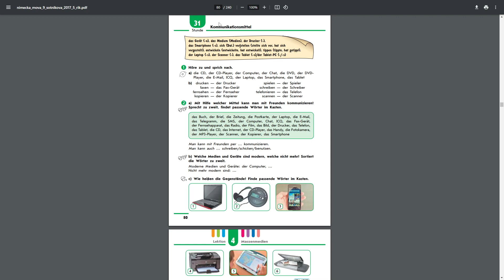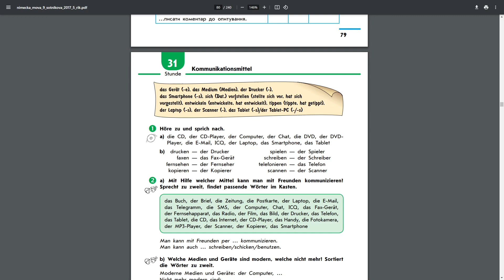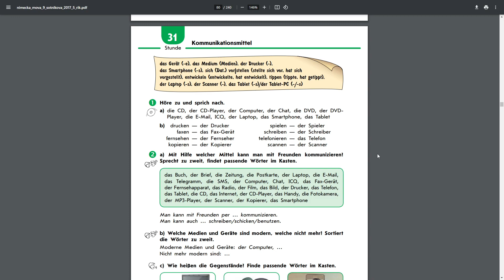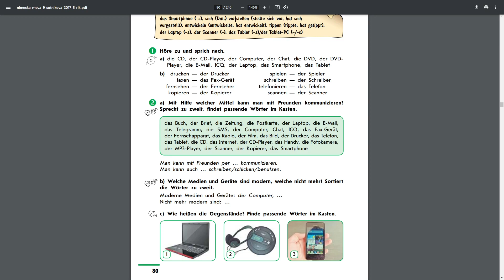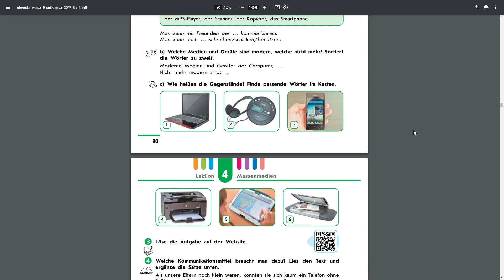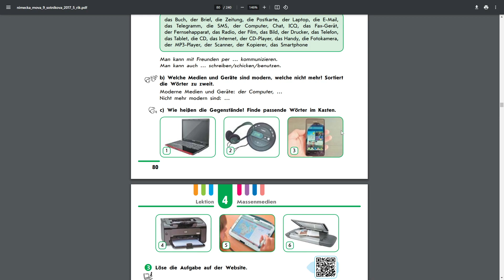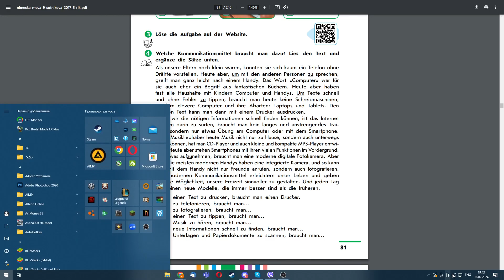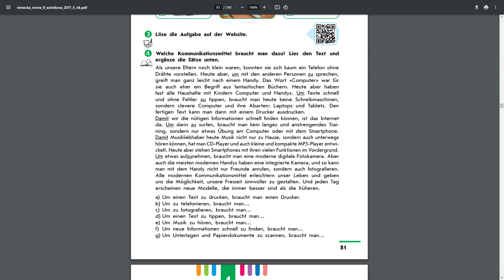079 Урок Немецкого языка Німецької Мови Deutsch Unterricht 20230216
079 Урок Немецкого языка Німецької Мови Deutsch Unterricht 20230216